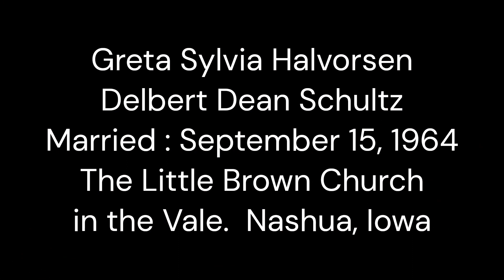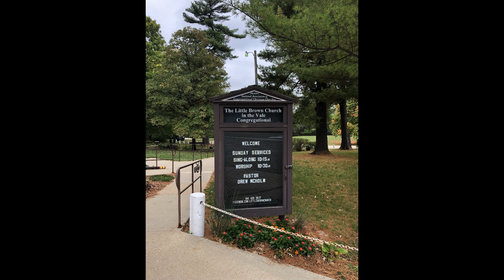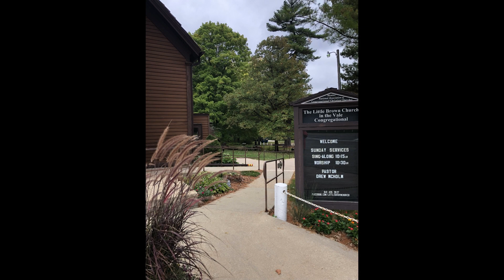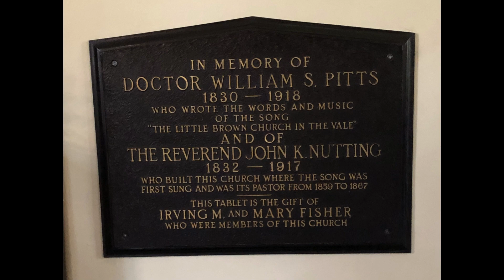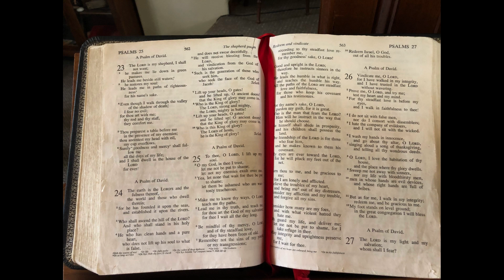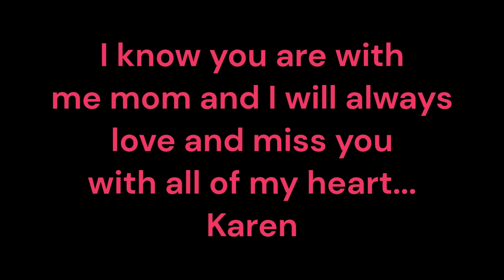Orchard View Church of God Sunday, October 29, 2023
A tribute to the life of Greta Sylvia Halvorsen Schultz